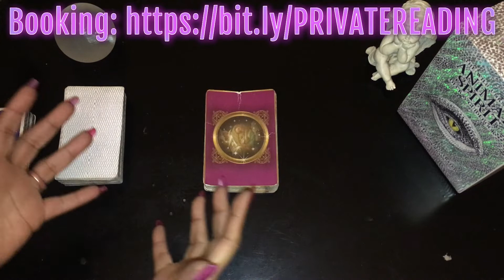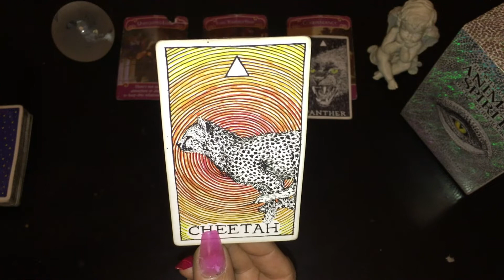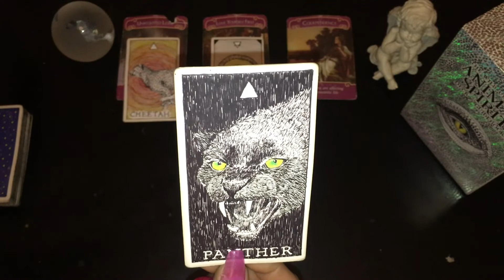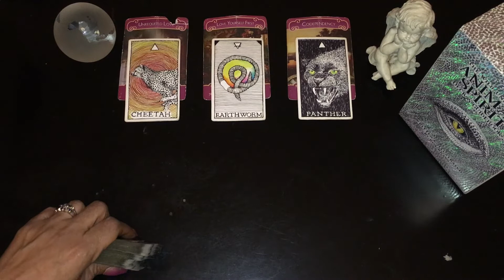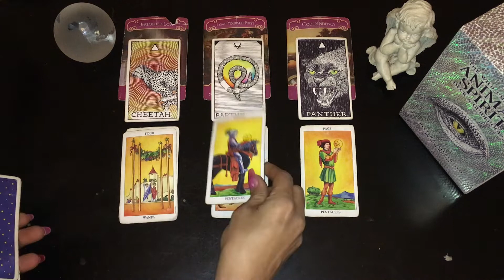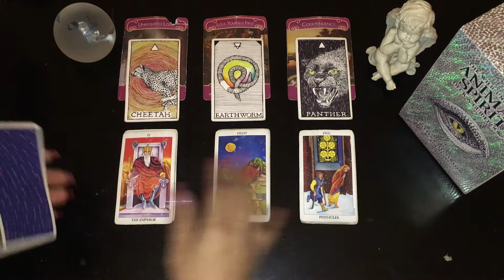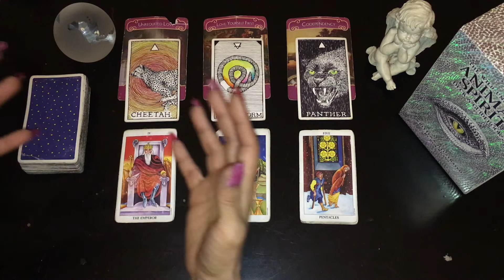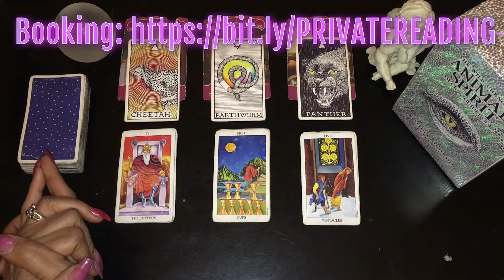VIRGO March 22nd-29th: Someone looks to you for leadership & support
This is the weekly love tarot reading for March 22nd-29th for all those with Sun, Moon, Venus or Rising in the EARTH sign of VIRGO.

JEWELRY - Copper Bracelet with Amethyst Crystal - MyFrequencyNYC (handcrafted jewelry)

TAROT & ORACLE DECK AMAZON WISH LIST